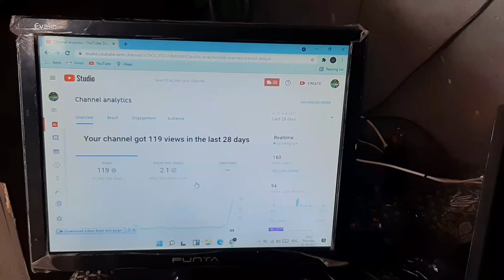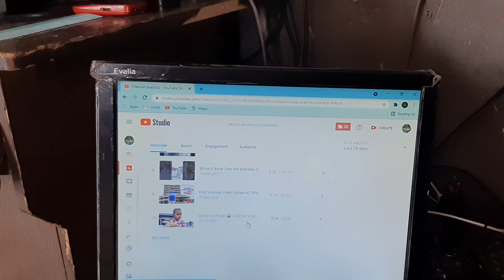Anmol ka New phone 🎉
hit likes.

lots of ❤️

Samsung A30s